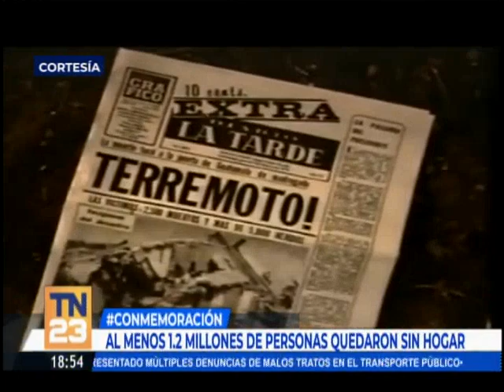Se cumplen 47 años del terremoto de 1976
Hace 47 años, un terremoto sacudió Guatemala desde el noroeste de la capital y causó más de 20 mil muertes.
Imágenes de archivo muestran las escenas vividas el 4 de febrero de 1976. EL Observatorio Nacional informó que el sismo tuvo 5.5 grados de intensidad y 7.5 grados de magnitud.